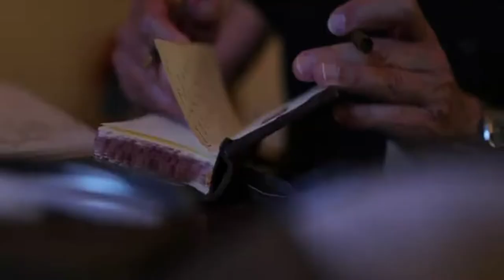Intervista al cantautore Ivan Francesco Ballerini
Ivan Francesco Ballerini ci presenta il suo ultimo lavoro “Racconti di mare. La via delle spezie”.

Ballerini Ivan Francesco (Manciano, 15 Gennaio 1967) è un cantautore e musicista italiano.

Nato nell’entroterra maremmano, mostra sin da piccolo uno spiccato interesse per la musica ed il canto.

Il padre è un noto pittore, conosciuto grazie alla mostra di pittura divenuta, col passare degli anni, un punto di riferimento per moltissimi pittori d’Italia.

La madre è stata una insegnante ed è a lei che Ivan Francesco, sul finire delle scuole elementari, chiese di acquistare un pianoforte ed iniziare a studiare musica.

Ma non è il pianoforte lo strumento prediletto, bensì la chitarra acustica, complice anche suo fratello maggiore che già maneggiava tale affascinante strumento.

Nel 1990 inizia ad esibirsi con numerose serate live, chitarra e voce su tutto il territorio nazionale.

Sono moltissime le occasioni per esibirsi dal vivo, tra cui alcune veramente prestigiose, come il Canta Fiora, organizzato nel comune di santa Fiora, grazie anche alla presenza del “Coro dei Minatori”.

Nel 2019, Ballerini si cimenta con la scrittura del suo primo disco, Cavallo Pazzo, un concept - album, interamente dedicato agli Indiani d’America:

Il disco, realizzato negli studi di registrazione Brhams di Cavriglia, a due mani col chitarrista e arrangiatore Alberto Checcacci, non passa inosservato ed approda al premio Tenco.

Nello stesso tempo Ballerini partecipa ad un concorso di poesie della casa editrice Aletti – Mogol, inviando alcuni suoi brani, tra cui “preghiera Navajo”, una vera e propria preghiera laica, in cui Ballerini immagina un punto di contatto tra l’uomo bianco e i nativi americani, usurpatori di terre e di libertà.

Tra migliaia di poesie provenienti da tutt'Italia il brano di Ballerini viene selezionato ed inserito in una prestigiosa antologia della casa editrice Aletti – Mogol e riceverà un Diploma di Merito.

Durante l’uscita e la promozione di Cavallo Pazzo, Ballerini si dedica senza risparmiarsi alla realizzazione ed alla stesura del suo secondo disco “Ancora Libero”, che è uscito a marzo 2021.

È un album completamente diverso dal disco d’esordio, e tratta argomenti di attualità, che nulla hanno più a che fare con la bellissima storia degli Indiani d’America.

Il primo video che lancia questo nuovo album porta il titolo di “per me sempre sarai”, canzone scritta prendendo spunto da una poesia dal padre di Ballerini, dedicata alla nascita di una nipote.

La canzone “per me sempre sarai” scritta da Ballerini vanta due musicisti eccezionali: Alberto Checcacci alla chitarra acustica, Alessandro Golini al violino.

Il 1 ottobre 2022 ha pubblicato il  terzo album dal titolo “Racconti di mare. La via delle spezie”.

Hanno partecipato al progetto:

Alberto Checcacci – chitarra acustica, chitarra elettrica, basso elettrico

Giancarlo Capo – chitarra classica, chitarra acustica, basso elettrico

Alessandro Golini – viola e violino

Stefano Indino – fisarmonica

Marco Lazzeri – pianoforte e organo Hammond

Silvio Trotta – chitarra battente e mandolino

Alessandro Melani e Luca Trolli – batteria

Lisa Buralli – voce solista e cori

Nedo Baglioni – foto e video

Eleonora Ballerini – foto

Roberto Fazioli attore protagonista nel video “al bar del porto”

Registrazione e mix – studi Brahms di Cavriglia (AR) e G7W Studio di Roma